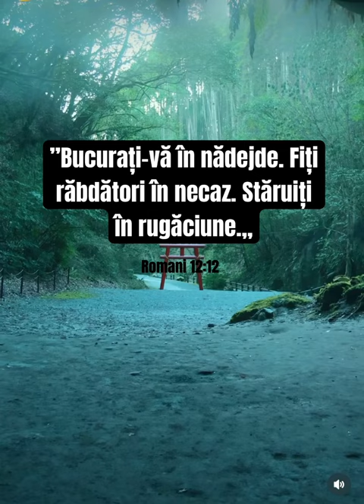Bucurați-vă 🥰. @amariei33 crestin isus music piano pianocover amariei biblia fypシ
Dacă ți-a plăcut videoclipul, te aștept să vizitezi pagina mea de YouTube 📺

Orice problemă apare în viața ta, spune-i Lui Isus și El te poate ajuta ! ❤️

Dumnezeu să va binecuvinteze 😇

Creator de conținut creștin
Adevărul din Biblie
Versete de încurajare
Citim Biblia
Întrebări din Biblie
Întrebări biblice